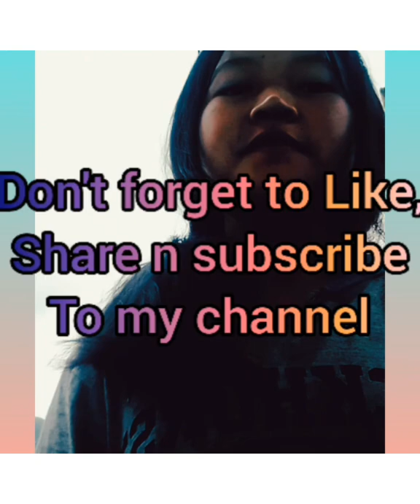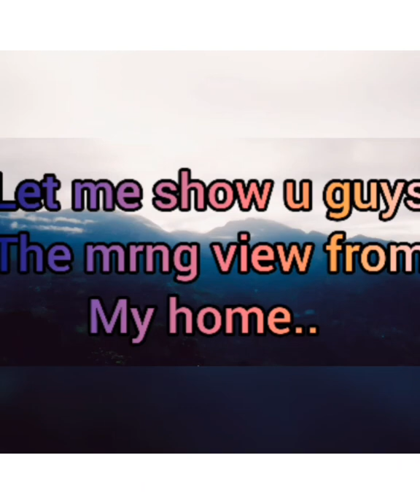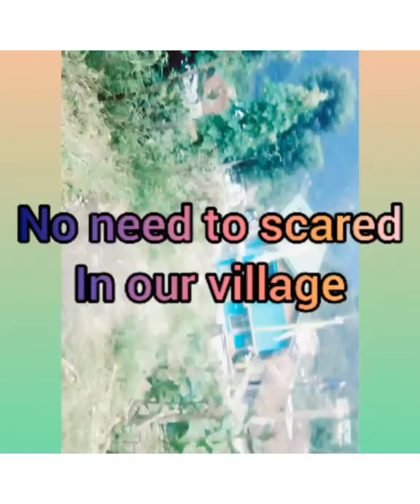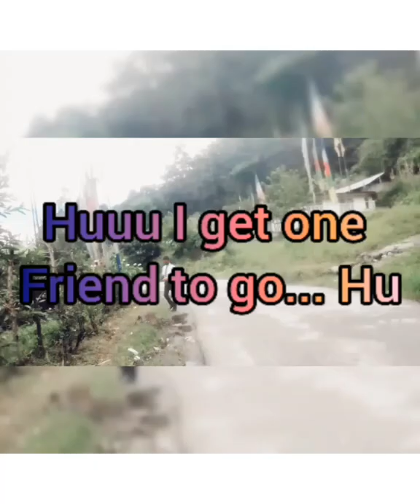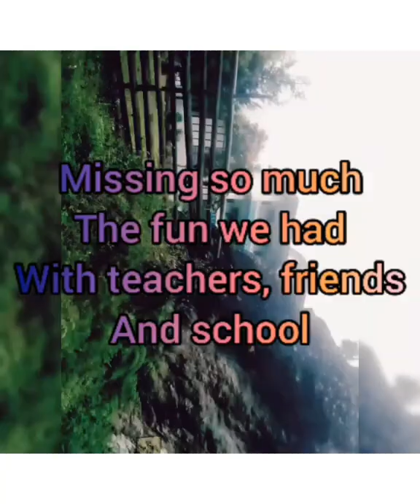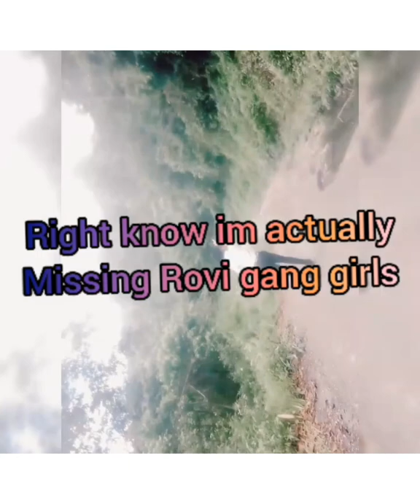Vlog from Rovi to Mangshila view point N.Sikkim||Nerima Limboo